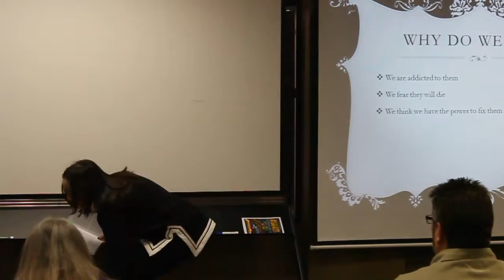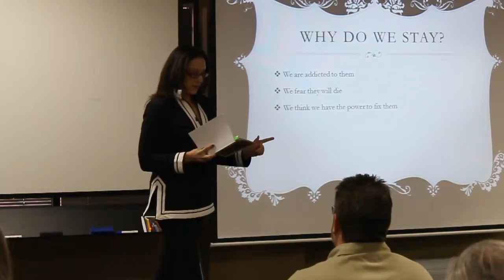What is Addiction | Empowerment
What is addiction? We usually think of addiction as alcohol addiction.

Addiction can take the form of relationship addiction, chemical addiction even internet addiction.

Life coach and public speaker Philomena Aceto talks about her 6 step recovery process for those in addictive situations.